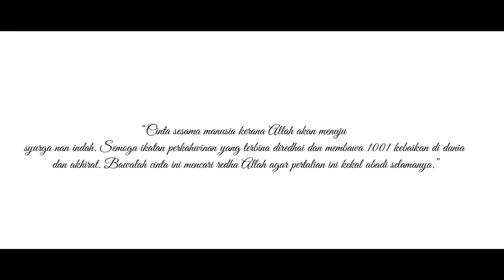[BINAWE TILL JANNAH] MAJLIS WALIMATULURUS SALINA & FIAN || BINAWE TV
Bagi pasangan2 yang bakal menjadi raja sehari, sesiapa yang berminat boleh pm kami